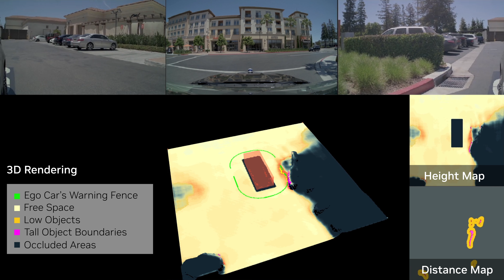NVIDIA DRIVE Dispatch (January 2023)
See the latest advances in autonomous vehicle perception from NVIDIA DRIVE. In this dispatch, we use ultrasonic sensors to detect the height of surrounding objects in low-speed areas such as parking lots. RadarNet DNN detects drivable free space, while the Stereo Depth DNN estimates the environment geometry.